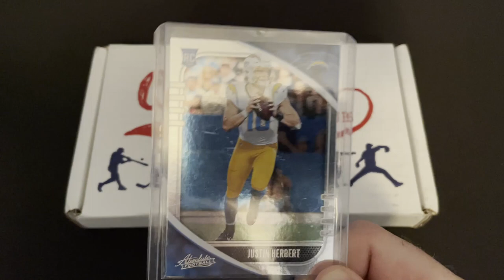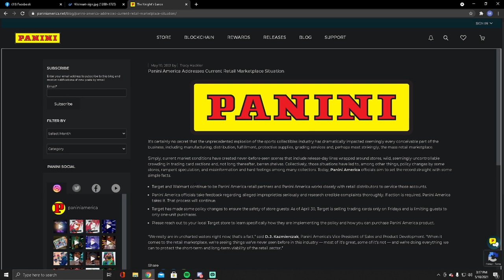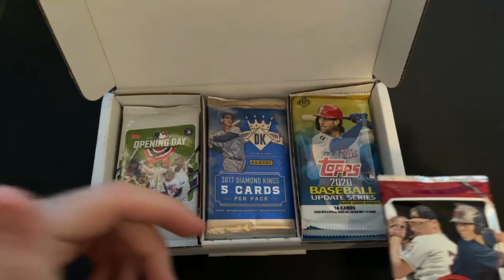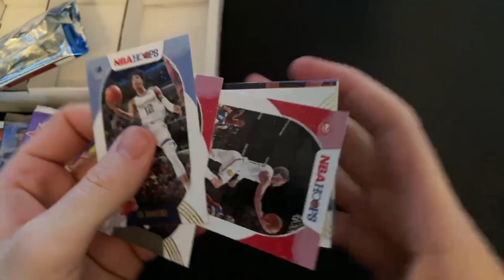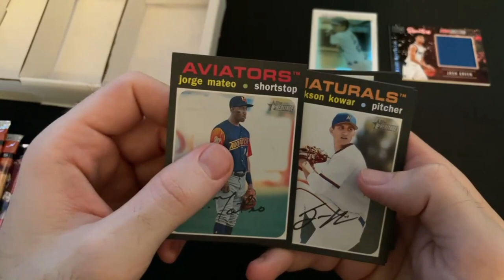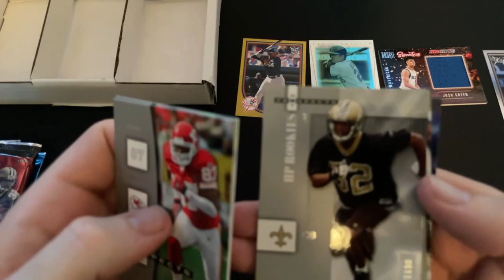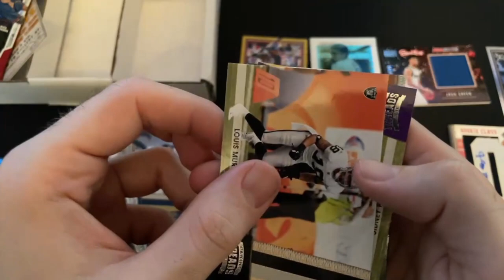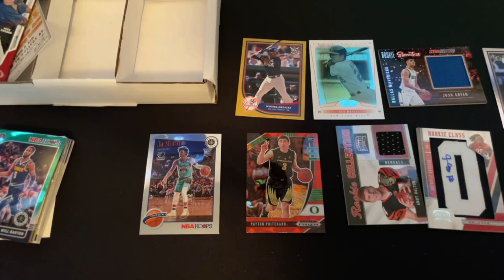🚨 Panini Addresses TARGET and WALMART Retail Situation! Plus Collectible Card Club Subscription Rip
Welcome back everyone! In today's video I will be discussing the statement made by Panini America today regarding the status of retail trading cards in Target and Walmart. We will also ripping our subscription box of Collectible Card Club!

🛒Ebay Store🛒

👀Thanks again for checking out the video! 👀